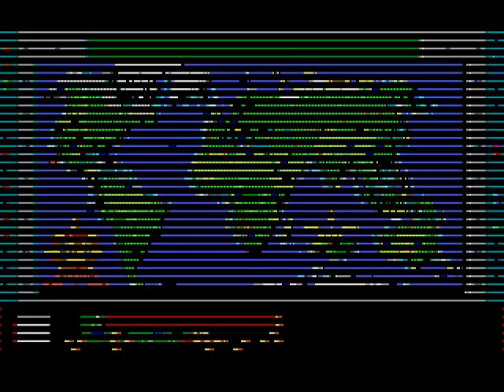Disney's Duck Tales: The Quest for Gold (1990, Incredible Technologies)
(DOS version) This game follows the adventures of Scrooge McDuck and his three nephews, Huey, Dewey and Louie.

The aim of the game is shown in the introduction. Flintheart Glomgold challenges Scrooge to a competition to see who the richest duck in the world is. They each have 30 days to see who can get the most money together and finally their dispute will be settled.

Scrooge’s office is your headquarters. Here you have three options – you can go exploring for treasure, play the stock market or dive into your money bin, occasionally finding a rare coin which adds to you treasure total. You need to get some money first before you can play the stock market though.

You main source of income comes from the exploration map which hangs on the wall. From here, you can pick a destination, which you can travel to. There are four different scenarios when travelling to various parts of the world. It’s these levels that are the most fun. You can choose to go mountain climbing, jungle bashing, search a cavern, or photograph some rare animals depending on your location. On screen information tells you which scenario it is, how long the trip will take and how much the treasure is worth. There’s also an island in the Indian Ocean you can visit to check on who’s winning between you and Glomgold.

You have to fly to each location and your transport is LaunchPad McQuack! You have to take off at the airport and fly to the destination. There are obstacles along the way though, watch out for powerlines (these are really funny, you run into them and boing! bounce back); hot air balloons dropping refrigerators, anvils, 10 ton weights and pianos; cumulo nimbus clouds shooting lightening and fluffly clouds; whales blowing water out their spouts; tall mountains, rocky outcrops, fireworks, hay barns among other things. Landing on the other side requires a special skill … Launchpads! You have to crash into the airport to land! Crash the plane though and it takes two days of your valuable time limit for Gyro Gearloose to fix it.

Using Huey, Dewey and Louie, each being one of your three lives in the mountain climbing level, you must get from the base of the mountain to the top to get your treasure. Using the boys, you can hop from ledge to ledge, or when the going gets tough, use your grappling hook! This is a lot of fun and requires precision. There are also caves in the side of the mountain, which can transport you up or down the mountain. But watch out for bears in the caves. Other obstacles include falling rocks, the Beagle Boys dropping objects from above, mountain goats, Magica de Spell and more.

The jungle features Scrooges’ nephews again. Here you must use swinging vines, branches and even hippopotamus’ backs to get to the treasure. Sleeping pumas, snakes, macaws and monkeys hamper you progress.

Searching a cavern involves Scrooge, his nephews and niece, navigating a maze using the map at the bottom of the screen to get to the treasure whilst avoiding the yeti tracking them down.

Photography, with Webbigail, Scrooge’s niece, involves her taking snaps of rare animals in a forest. Some animals get you more money for your snaps than others.

Once the thirty day marker is reached, whoever has the most gold between Scrooge and Glomgold is the winner.